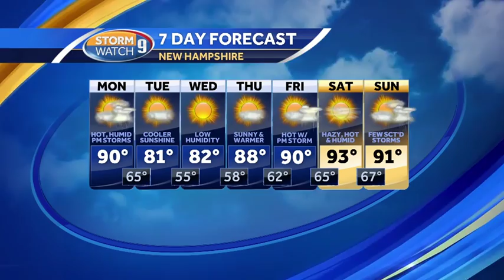Storms possible on hot day